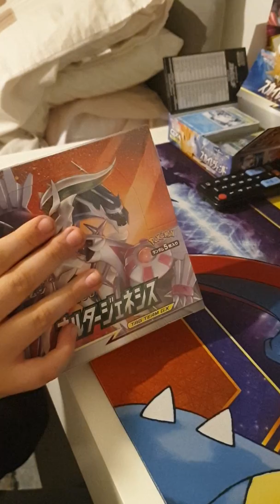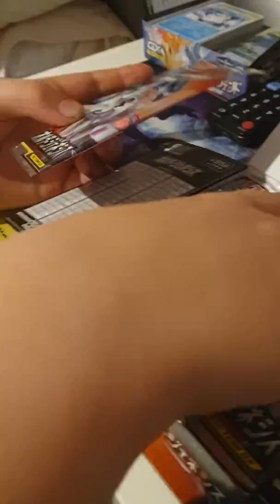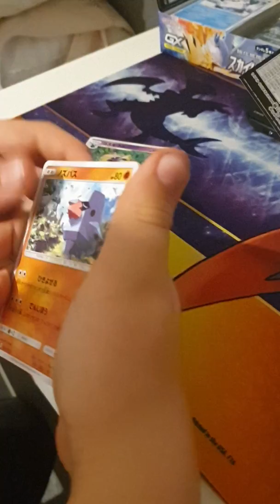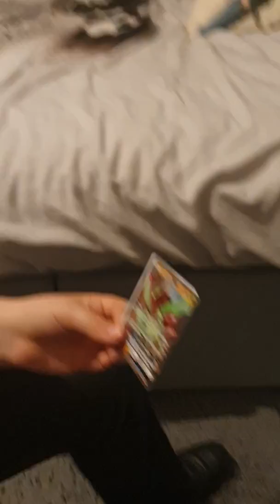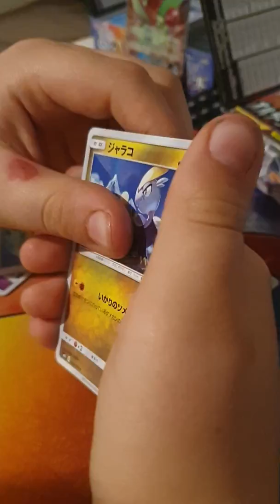Pokemon - japanese booster box opening part 1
Pokemon booster box opening.